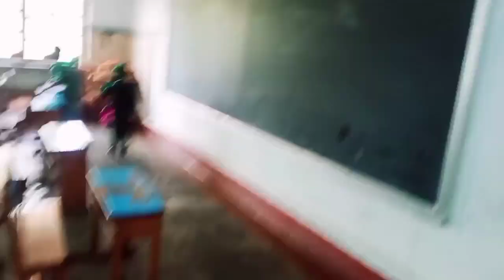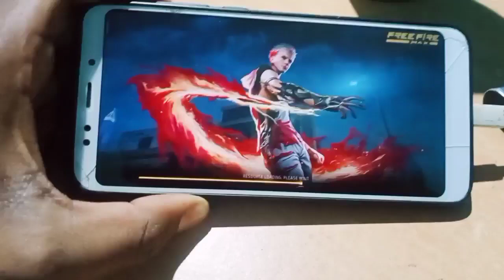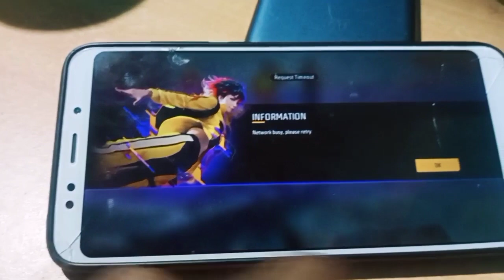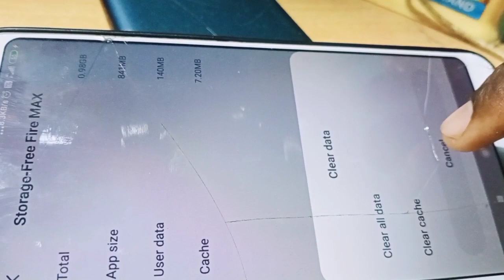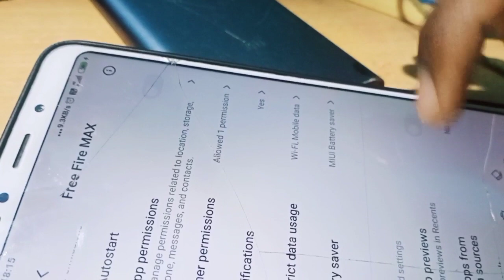Free fire Delete 😭😱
Free fire Delete 😭😱 | Free Fire 🔥😭

pubg live
pubg Mobile
pubg lite new update
Crazy XYZ
crazy xyz 24 hours challenge
crazy xyz new video
crazy xyz song
manoj dey
carryminati Ajay Nagar
ajay nagar carryminati movie
ajay nagar carryminati interview
Ambikapur Surguja
ambikapur surguja chhattisgarh
hanuman mandir
carryminati
carryminati new video
carryminati roast
ambikapur surguja
Vijay Priya vlog
vijay riya vlogger
vijay riya vlogs latest
surgujaChhattisgarh Ambikapur
Total Gaming
total gaming 2.0
total gaming face reveal reaction
hanuman ji
Aadi Bro
aadi bro gaming
bb ki vines titu mama
brother
Tyari 26 January Ka
26 January 2024
new vlog
new vlogger
Nikhil Bisai vlog
nikhil bisai vlogs background music
nikhil bisai vlogs editing kaise kare
nikhil bisai vlogs odisha
Saurabh Joshi new video
Gareeb MS vlogs
Scavenger ki sena comedy
Scavenger ki sena short
creator search 2.0 vlog
Fukra insaan vlog
Triggered Insan vlog
masti Masti
Jay Shri Ram
jay shri ram song